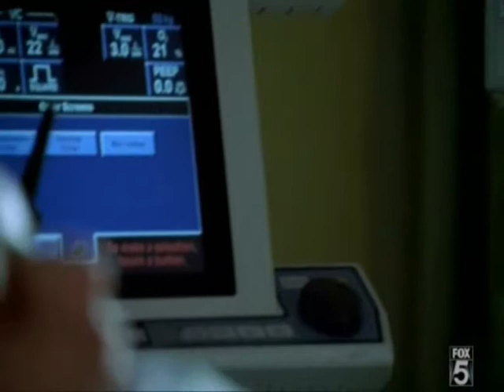Prison Break - Someone like me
Prison Break - Michael and Sara
Atomic Kitten - Someone like me